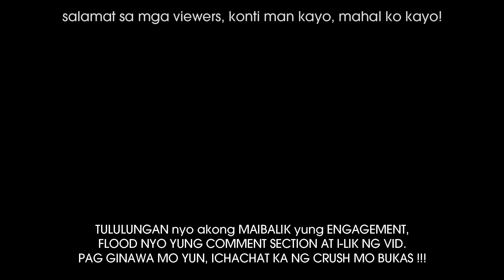Trae Young: Kontrabida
Nakita nating bumida ang isang Trae Young, from shutting down Knicks Fans, to Beating Number 1 Team in East in 7 games. Partida hindi pa siya All-Star. Just WOW! Tunay na bumida ang isang Trae Young.